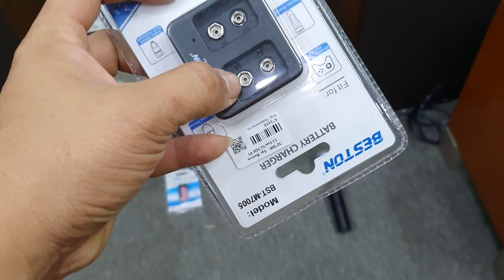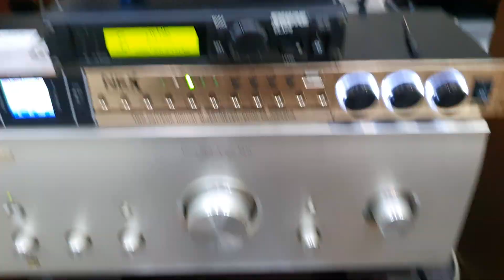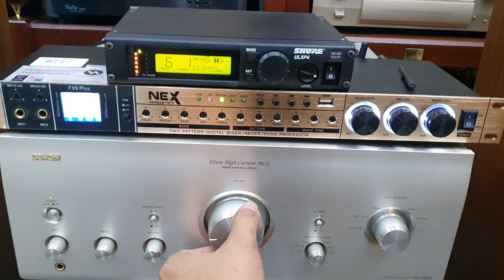Test Combo Vừa nghe vừa hát gia đình. Loa Bose, Trầm Yamaha, Amply Denon, Mic shure. LH 03436.12345